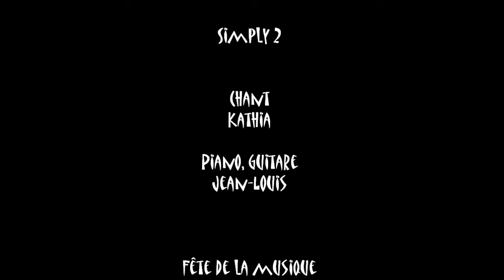Simply 2 fête la musique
Fête de la musique à Guipronvel 2010